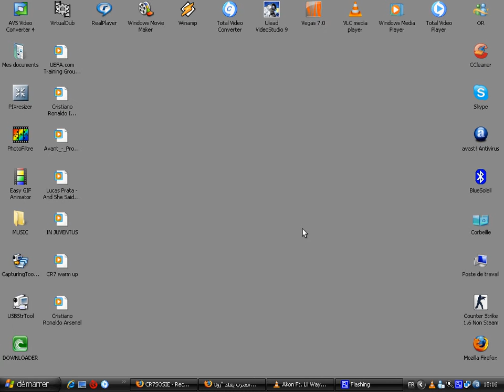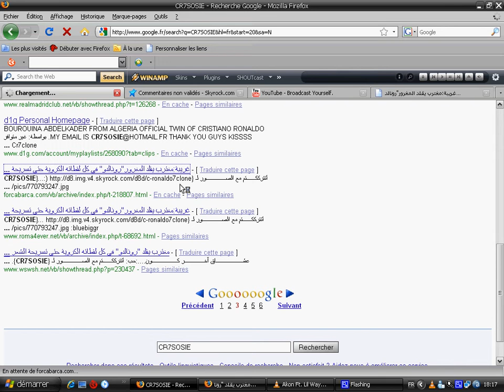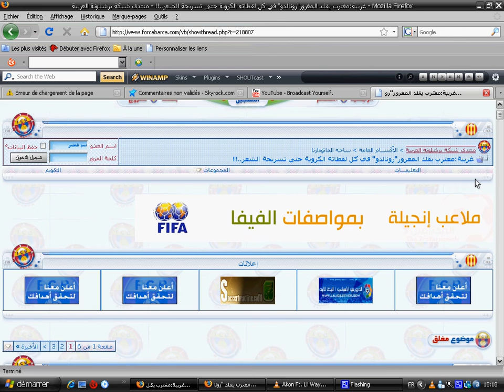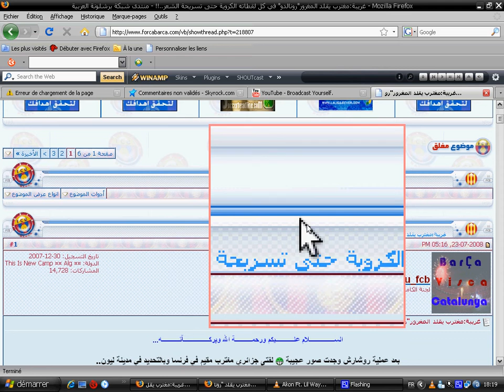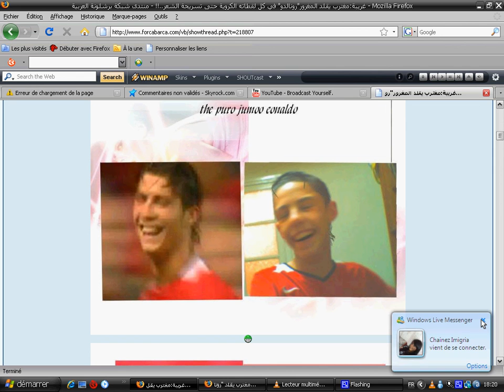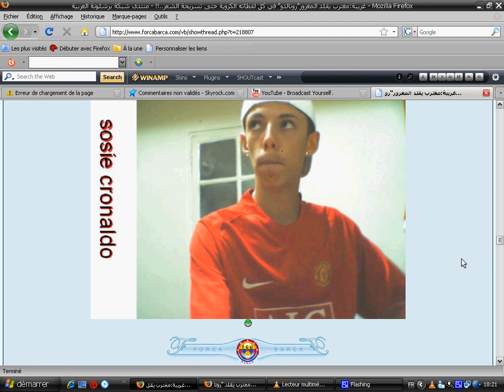Abdelkader Bourouina Official & Professional Impersonator Of CR7 In The Forcabarca.COm